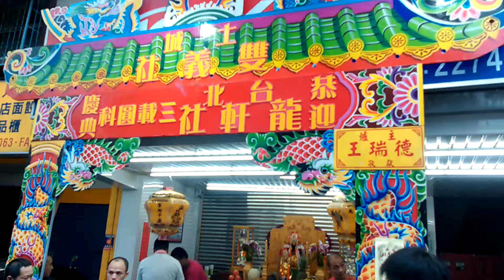105台北龍軒社池府王爺三載圓科南巡謁祖進香回駕遶境【土城雙義社 炮贊 台北龍軒社-池府王爺 聖駕】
土城雙義社 炮贊 台北龍軒社-池府王爺 聖駕(台北劉部堂轎班團)